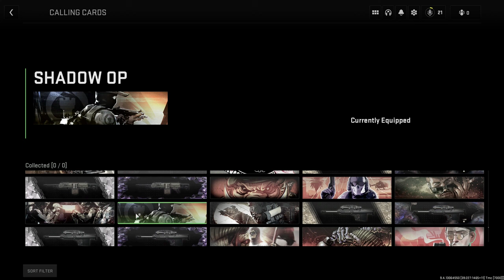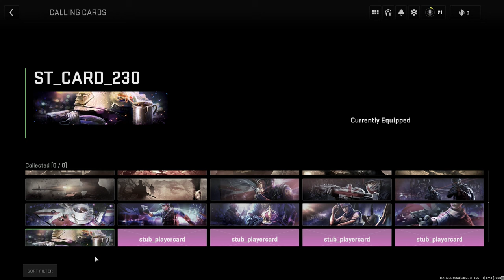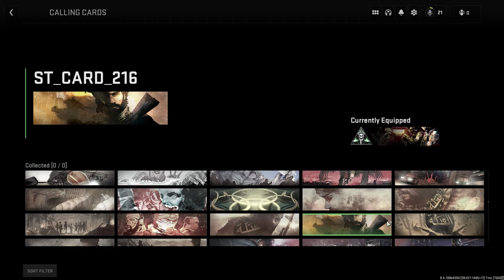Shadow Company 🇺🇸, British 🇬🇧, AQ Calling Cards and Emblems | Call of Duty: Modern Warfare II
This video is for those who are interested in calling cards and emblems.